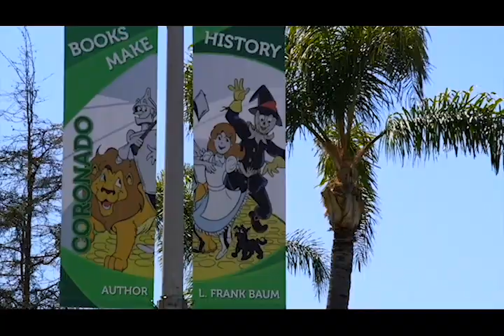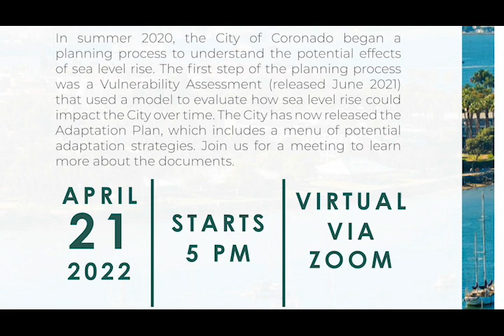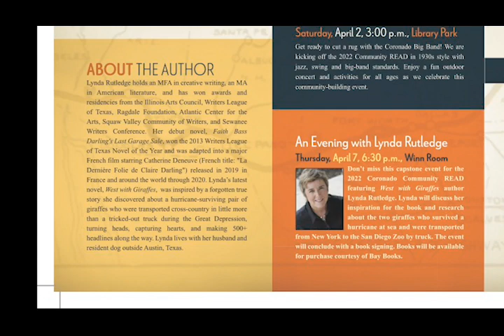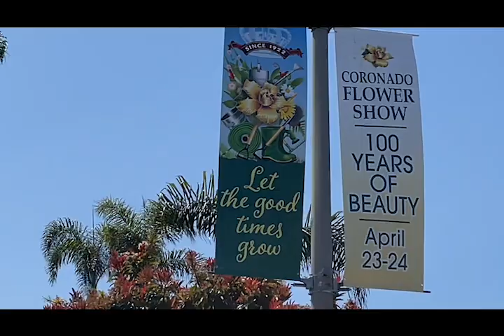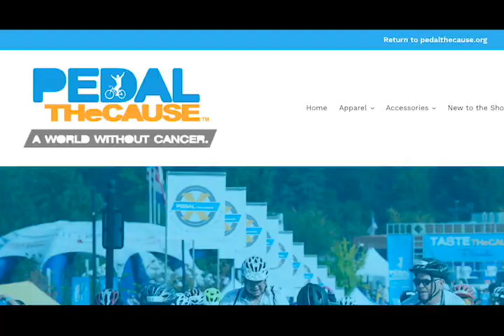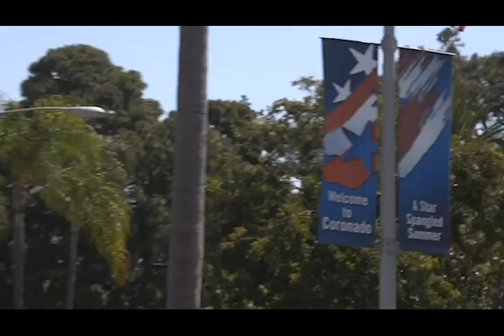Weekly Update April 8, 2022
The Vons expansion into the old Cora Mart building is nearly complete. Find out more about the construction project and what is happening in the grocery store in the latest edition of the City Manager’s Weekly Update.

You can also read about how to get take part in the second virtual workshop in the City’s efforts to plan for sea level rise; upcoming Community READ events surrounding this year’s selection, “West with Giraffes;” an update on the Ocean Boulevard Improvements project; new banners featuring local artists along Orange Avenue; the Pedal the Cause event April 9 that will impact traffic on the San Diego-Coronado Bridge; Bike Rodeo details; and Remi, this week’s Pet of the Week.